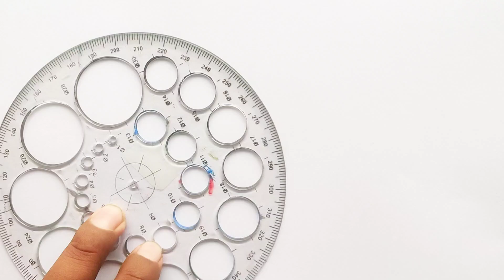Lollipop Drawing, Painting and Coloring For Kids & Toddlers | Cute lollipop drawing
Lollipop Drawing, Painting and Coloring For Kids & Toddlers | Cute lollipop drawing | ART FOR KIDS

How to draw a cute lolipop for kids ❤️🥰 Lolipop Drawing

your quaries
how to draw
how to draw a cute Lolipop
Lolipop Drawing
chocolate drawing for kids
Lolipop
cute drawing
beautiful flower drawing for kids

How to Draw a Cute Easy Lollipop for Kids Step by Step

how to draw a christmas lollipop,
cute drawing,
drawing tutorial,
drawing easy,
drawing art,
drawing and coloring,
Draw,
Drawings,
Basic Drawings,
Simple Drawings,
Drawings Lessons,
Line Drawings,
Cute Drawings.
Easy Drawings,
Simple Drawings,
Kids Drawings,
Dibujar,
Dibujos,
Dibujos básicos,
Como dibujar,
Dibujos Sencillos,
Cómo colorear,
Cómo colorear,
Dibujos bonitos.
Dibujos Sencillos,
Dibujos Sencillos,

Desenhar,
Desenhos,
Desenhos básicos,
Como desenhar,
Desenhos Simples,
Como colorir,
Como colorir,
Desenhos bonitos.
Desenhos fáceis,
Desenhos Simples,
Desenhos infantis,

Dessiner,
Dessins,
Dessins de base,
Comment dessiner,
Dessins simples,
Comment colorier,
Comment colorier,
Dessins mignons.
Dessins faciles,
Dessins simples,
Dessins d'enfants,

Disegnare,
Disegni,
Disegni di base,
Come disegnare,
Disegni Semplici,
Come colorare,
Come colorare,
Disegni carini.
Disegni facili,
Disegni Semplici,

Рисовать,
Рисунки,
Основные чертежи,
Как рисовать,
Простые рисунки,
Уроки рисования,
Чертежи,
Как раскрасить,
Как раскрасить,
Симпатичные рисунки.
Легкие рисунки,
Простые рисунки,
Детские рисунки,

رسم،
الرسومات،
رسومات أساسية ،
كيف ترسم،
رسومات بسيطة
دروس الرسم
رسومات الخط ،
كيف تلون ،
كيف تلون ،
رسومات لطيفة.
رسومات سهلة
رسومات بسيطة
رسم سهل جدا ،
رسومات للمبتدئين ،
رسومات الاطفال

चित्र,
आसान चित्र
सरल चित्र,
ड्राइंग क्लास,
रेखा चित्र,
कलर कैसे करे,
प्यारा चित्र।
आसान चित्र,
सरल चित्र,